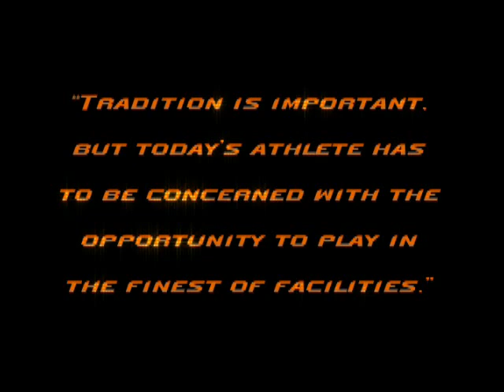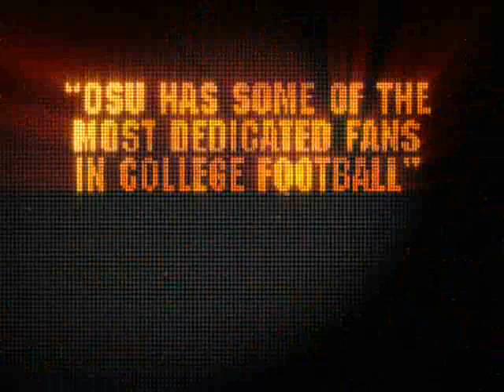Oklahoma State New Stadium Construction Animation